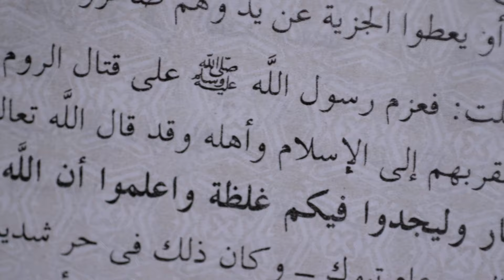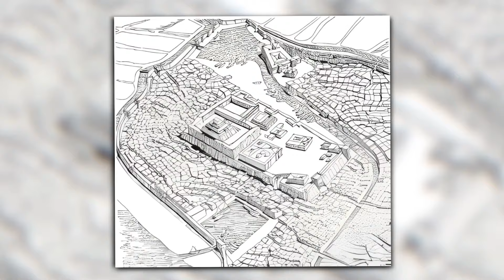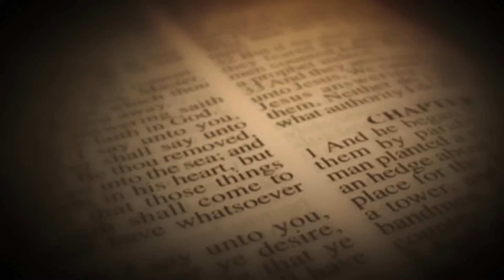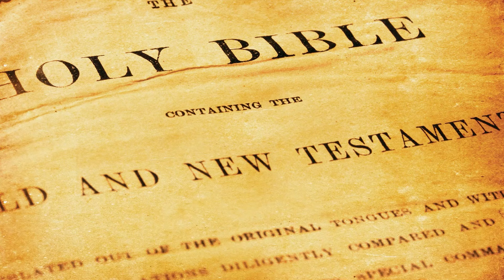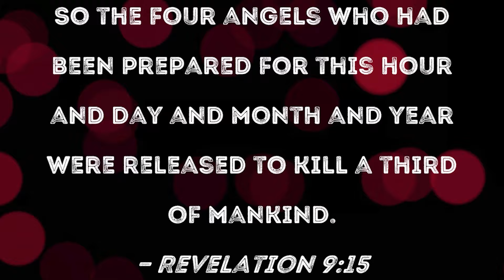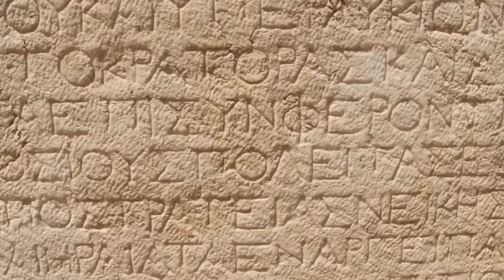Authorities SHUT DOWN The Cave Under the Euphrates River After They Found This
Scientists are fearing as the huge Euphrates River dries off. Not only is the river's fast decline in water level upsetting residents; but when the water dries, it exposes startling discoveries subsurface. Logically, the river's mystery cannot be explained; the terrible objects found under it cannot be justified. Emerging are old towns, caverns, and enigmatic species. Would this be the fulfillment of an end-time prophesy? Come along as we explore the cave under the Euphrates river, closed off after the discovery of something horrific.